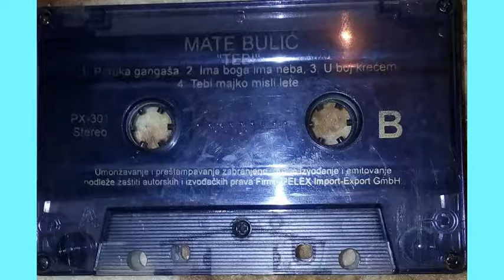Mate Bulic U boj krecem